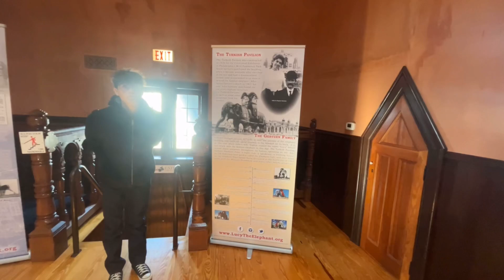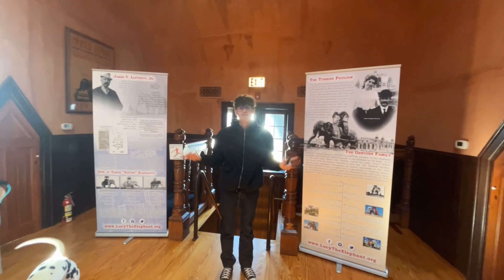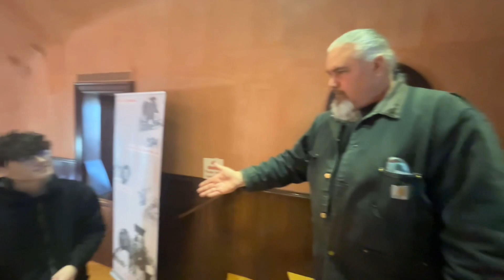Lucy the elephant oldest roadside attraction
Lucy is 142 year's old